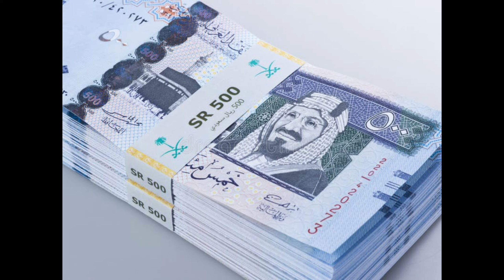Today Saudi riyal rate Pakistan 7/07/24 | saudi riyal rate pakistani rupees | KSA to PKR | Currency